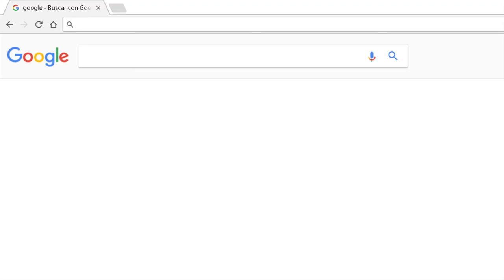Soy Residente de Estados Unidos y quiero arreglarle a mi pareja, Qué puedo hacer checklist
The Attorney Manuel Solis will answer your questions live Monday thru Friday from 12pm a 1pm CST.

El Abogado Manuel Solis contestará sus preguntas en vivo de lunes a viernes de 12pm a 1pm CST.